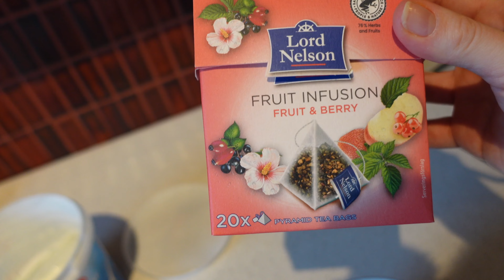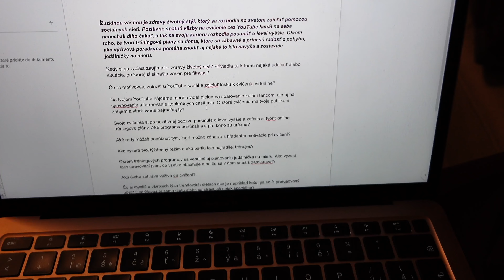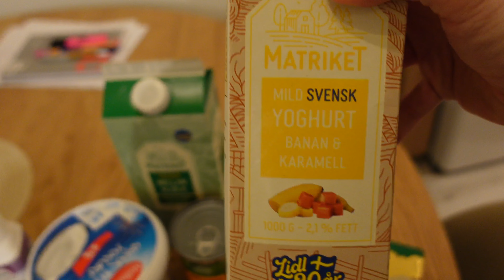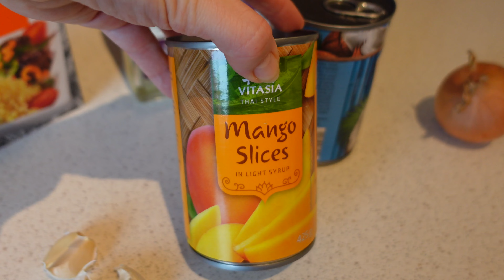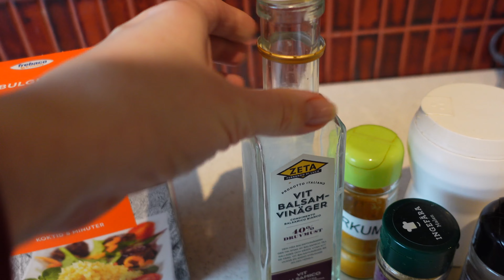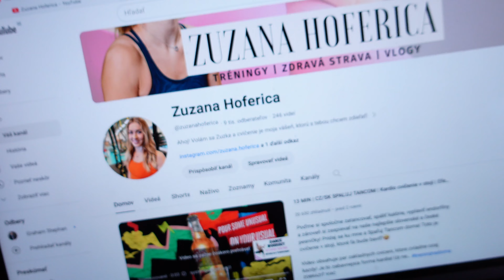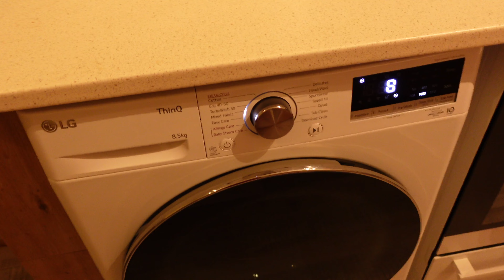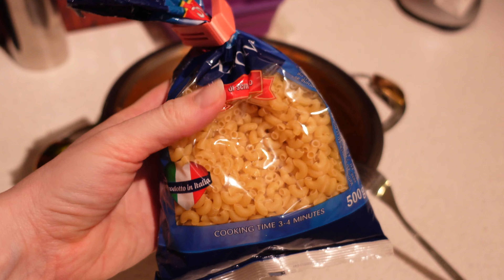VLOG | Tento skincare produkt ti dá super-glow a nový recept s mangom!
Prosím podpor ma palcom hore (like) na toto video❤️ Veľmi ma tým podporíš, ďakujem.

- pre viac fit inšpirácie, viac tréningov, poznatkov o výžive a mojom osobnom živote vo Švédsku💜

‼️STRAVOVACIE A TRÉNINGOVÉ ONLINE PROGRAMY
Pravidelne cvičíš, ale číslo na váhe sa nehýbe? Až 80% úspechu pri chudnutí tvorí strava, zvyšných 20% tvoja denná pohybová aktivita. Ako certifikovaný výživový poradca Ti viem so stravou pomôcť. Klikni na môj web - zarezervuj si so mnou 15 min nezáväznú konzultáciu zdarma a povedz mi, čo ťa trápi. Budem sa na Teba tešiť.